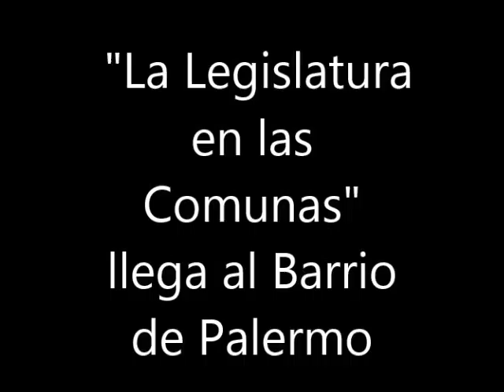La Nave Producciones La legislatura en la Comuna 14 (3 parte)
La Legislatura en Las Comunas llegò al barrio de Palermo.